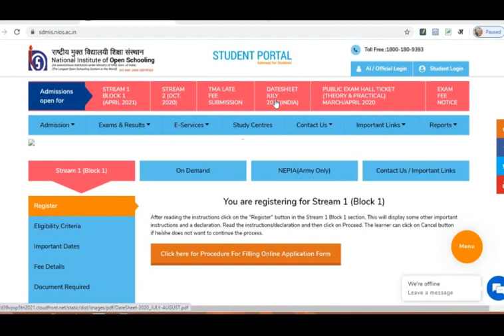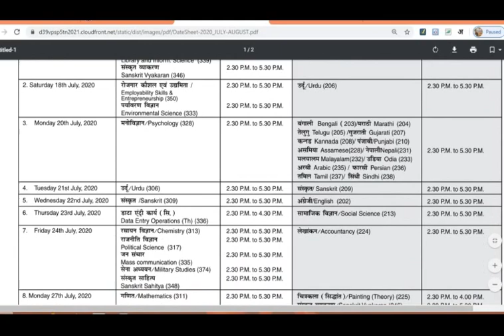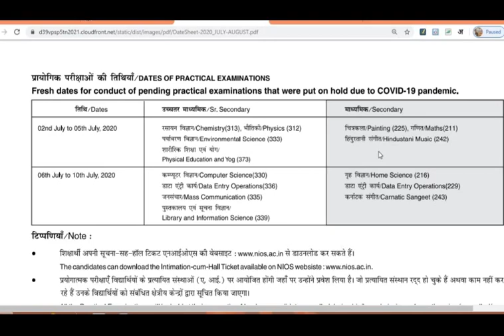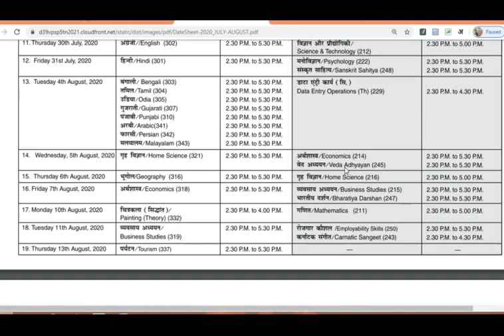NIOS Revised Datesheet//Open School Revised Datesheet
Datesheet of Open School Class 10th & 12th